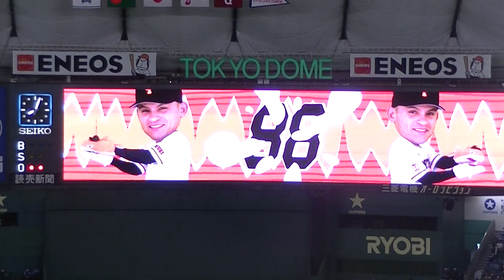武藤 祐太パーラを三振にとる【読売ジャイアンツ 対 横浜DeNAベイスターズ2020年10月8日】